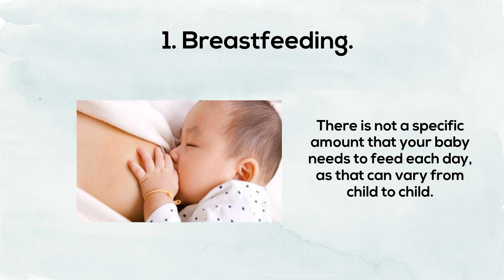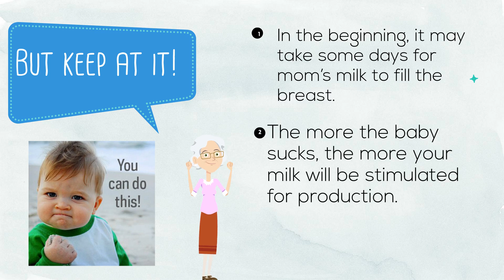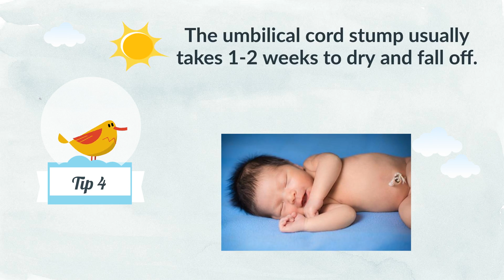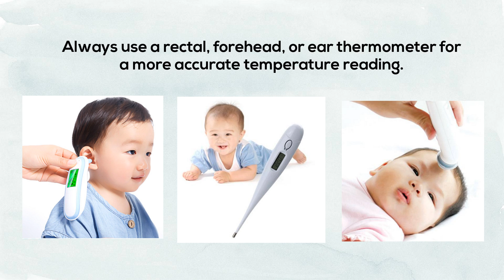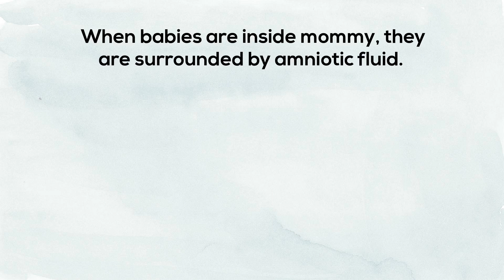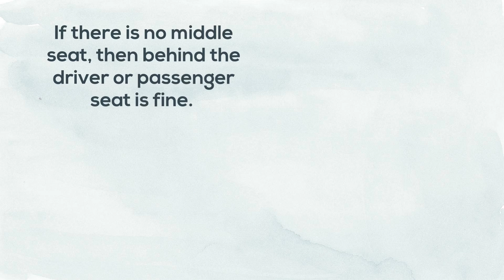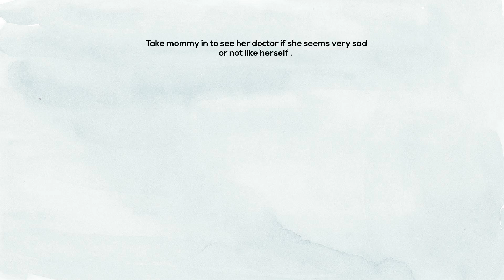Aha! Moments with AHS: Newborn Baby